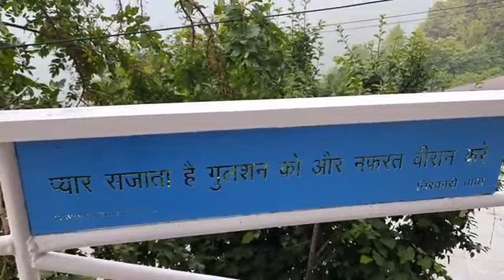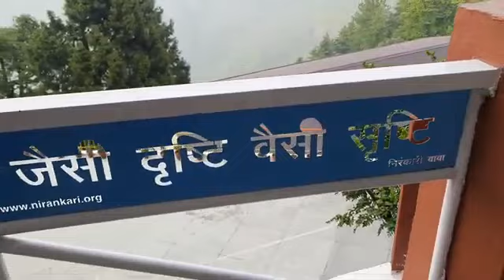Sant Nirankari Satsang Bhawan Mussoorie (Utrakhand)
Video from Deepak Chauhan